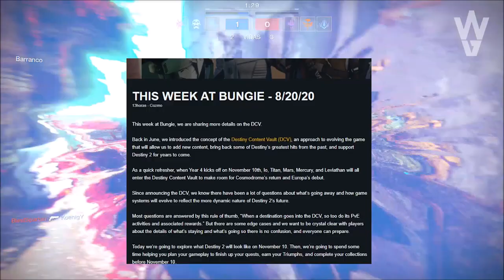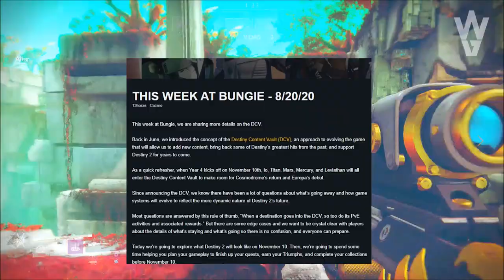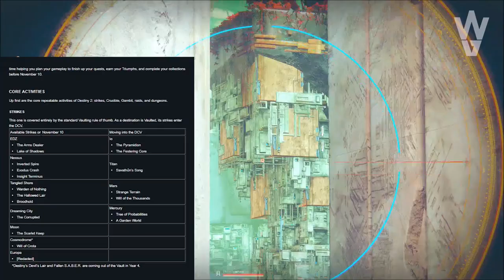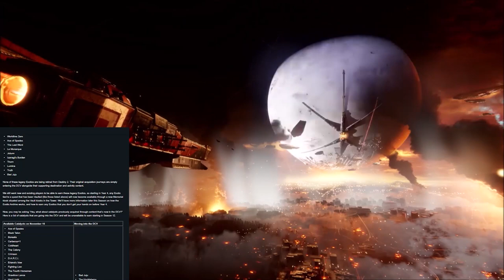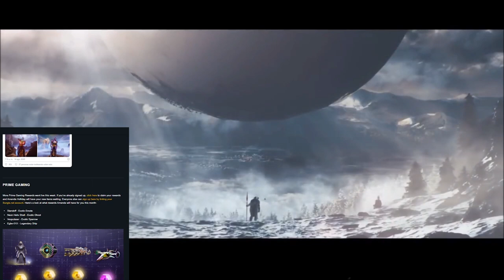Destiny 2: SE VA CASI TODO! NUEVA HISTORIA ORIGEN EN EL COSMODROMO! KIOSKO EXÓTICO! EXÓTICOS GRATIS!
- Priblee Loyola
- Ghost Lucky
- Oscar Romero
- Richy

👀Destiny 2: VUELVEN MÁS RAIDS DE D1! NUEVA ZONA SOCIAL!? ERIS & EL NÓMADA SON PAREJA!? MATAREMOS A MARA? ZAVALA CON PELO (IMAGEN 100% REAL QUE LO PRUEBA)! Y MUCHO MÁS!